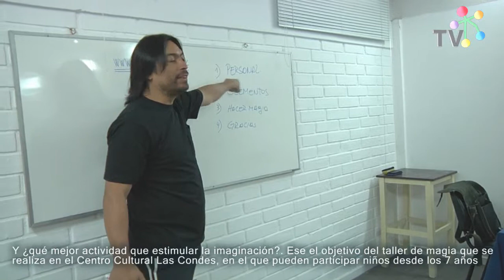Taller de Magia en la Corporación Cultural de Las Condes